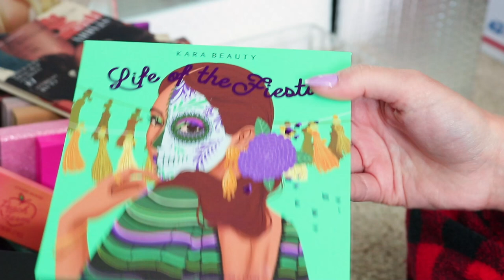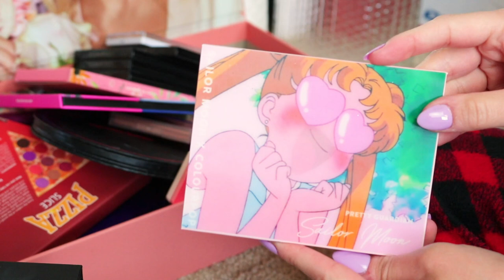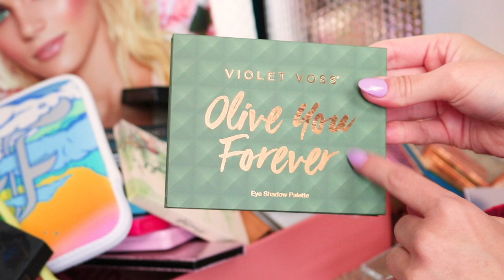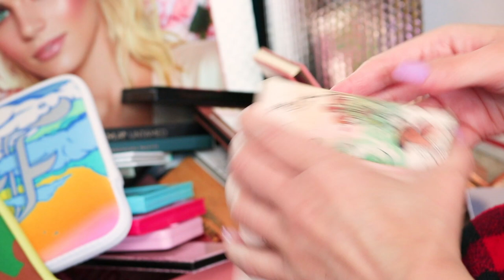*HUGE* Makeup DECLUTTER | Eyeshadow Palettes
AMAZON SHOP

FACE PRODUCTS:
LAURA MERCIER Translucent Loose Setting Powder

Skincare:
Clear Improvement Pore Clearing Moisturizer:

❤ F.A.Q. ❤
Camera: Canon t6i
Editing Software: Adobe Premiere Pro
Ethnicity: Burmese & Alsatian